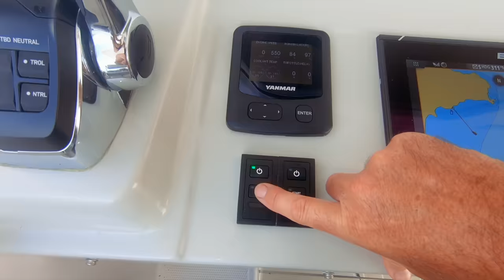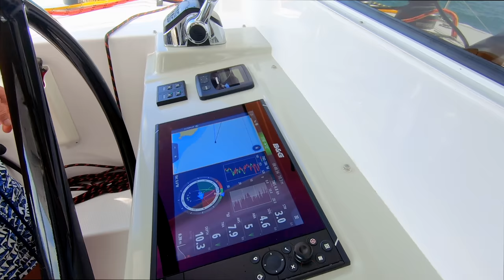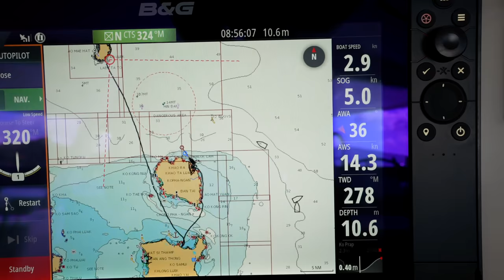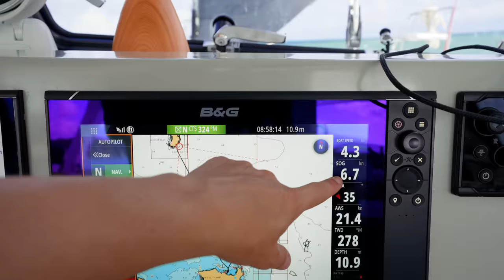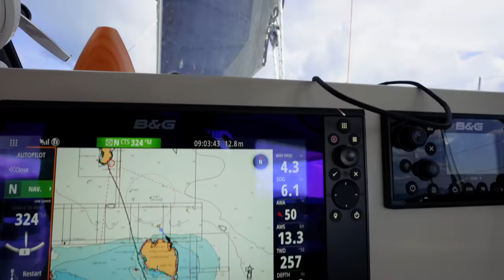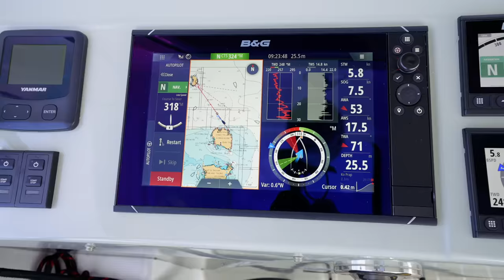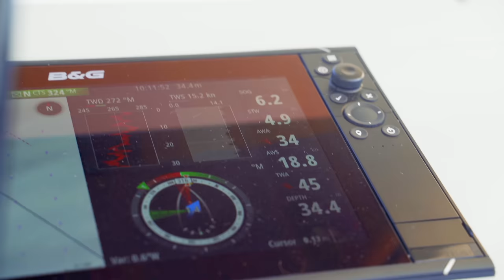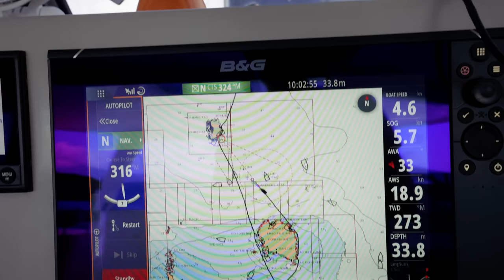Shocked At This Cruising Catamaran's Performance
Just because we don't have a catamaran with daggerboards doesn't mean we can't POINT! In this week's episode we ask the question, 'Do you really need daggerboards in a cruising catamaran?' We say no, and we've got the data to prove it.

00:00 This week!
00:32 And we're Sailing!
04:29 Thoughts on the nav station
07:39 Daggerboards vs mini keels
10:53 Picking up our first mooring ball
15:05 Good evening Koh Tao

MUSIC
Artlist